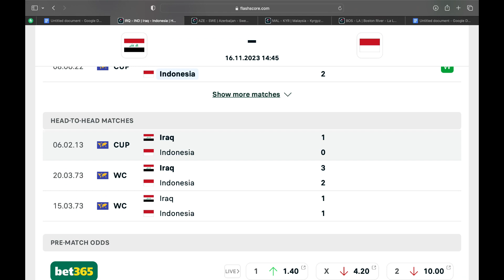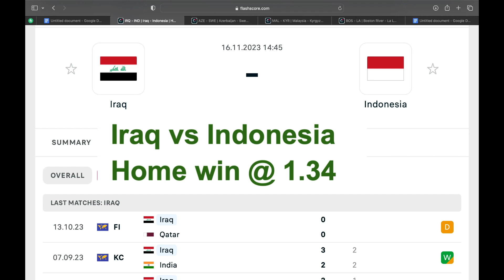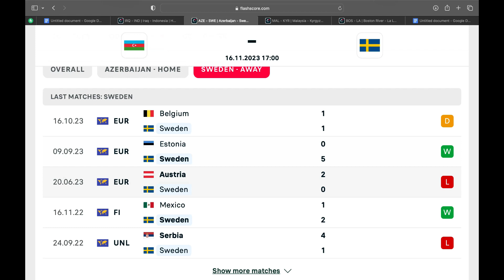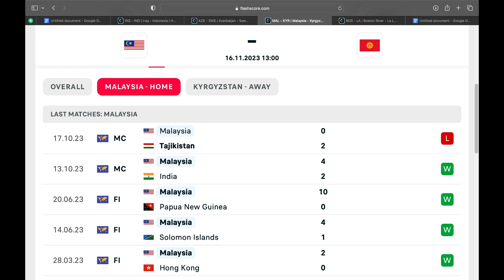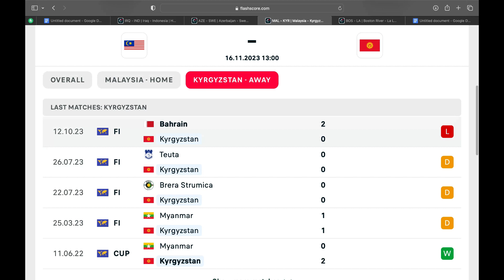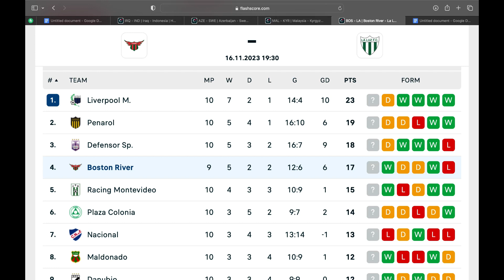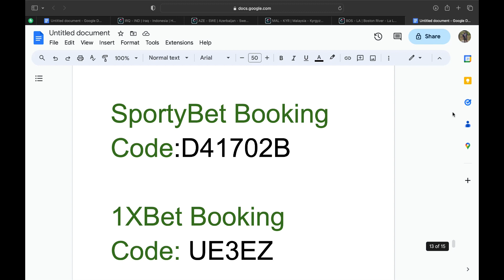Football Predictions Today 16/11/2023 | Accurate Football Betting Tips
bettingpredictions footballbetting betting bettingpredictions footballbetting betting bettingpredictions footballbetting betting This video contains soccer betting predictions for today Thursday 16/11/2023. Sports betting can be very difficult and challenging without professional betting predictions and that's the more reason Jo Predict betting tips YouTube channel provides daily win9ning betting predictions and tips. We advise you watch this video till the end as it contains 16/11/2023 football betting predictions today.